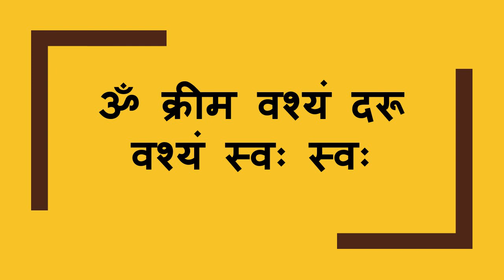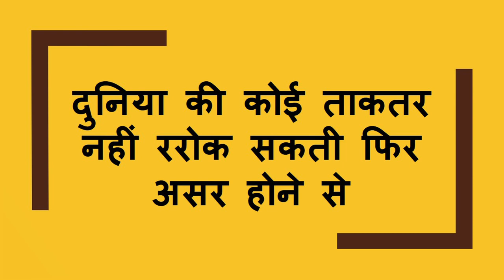ॐ वश वश स्वः एक बार सोच लोना बोलने से पहले फिर बाद में मुझे मत बोलना